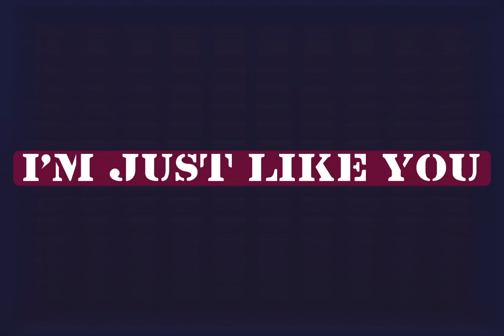I’m just like you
My heart is heavy today. I understand the feelings of loneliness and isolation those who are incarcerated feel…especially during this time of year. Listen to what I told them last week.